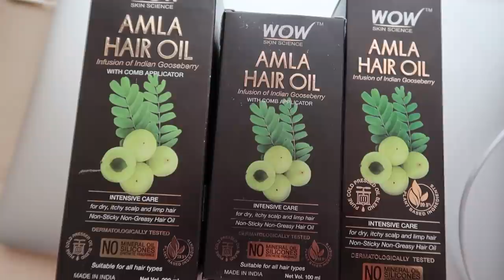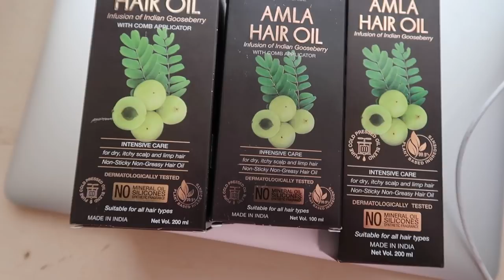ప్రతిదీ presentationన్లో ఉంది :) | lets treat ourselves better | simple lunch menu | best amla oil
(This code is applicable for 24, 25 and 26th only)